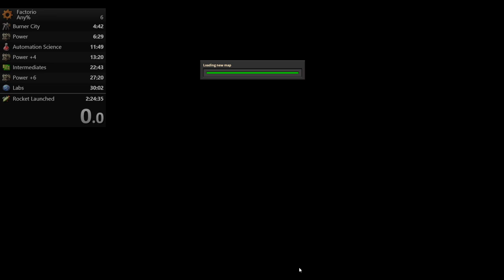Factorio 1.1 Any% speedrun in 2h05m57s by ardoRic -- no comentary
Launch the rocket as fast as possible in Factorio.